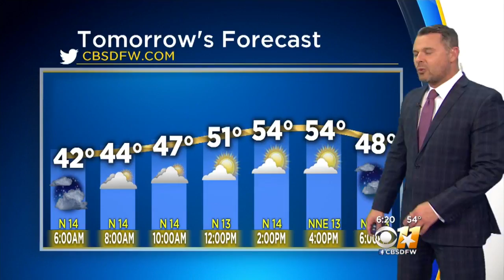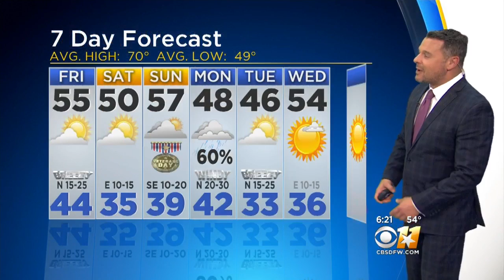Cooler Weather Arrives, Good Chance Of Rain This Evening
Things dry out by Friday.